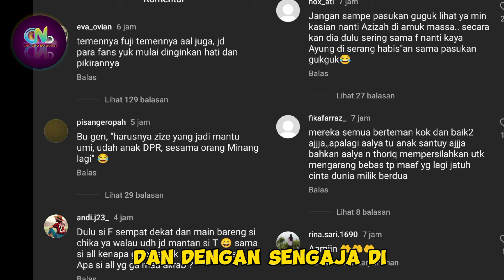Double Date Thariq Aaliyah Dengan Azizah Arhan - Pertemuan Berhasil Memutuskan Rantai Kebencian Fans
Thariq Halilintar dan Aaliyah Massaid

Sumber :

- IG Story

Backsound :

- Musik Youtube